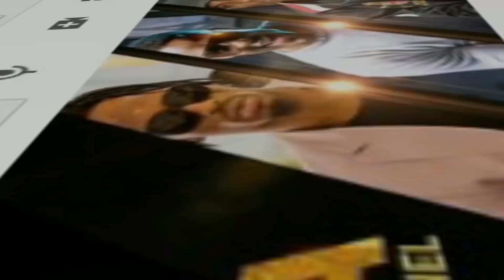Kolabo ya OTILE BROWN na HARMONIZE kutikisa Afrika mashariki,yathibitishwa,amnasa ALIKIBA na HARMONI